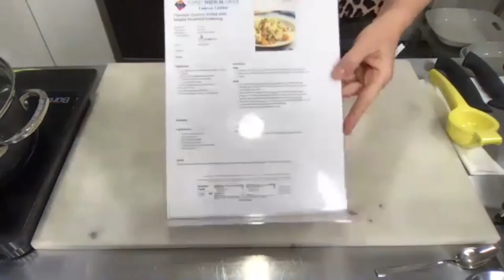Surviving & Thriving 2020: Women’s Cancers Virtual Lecture Series - Part 2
In this live cooking demo, Jeanne Petrucci, MS, RDN (founder of Living Plate) prepared three simple and delicious recipes developed for our audience, sharde cooking techniques, and discussed how food plays a vital role in building our immunity. Jeanne was joined by our moderator, Darlene Gibbon, MD, FACOG.